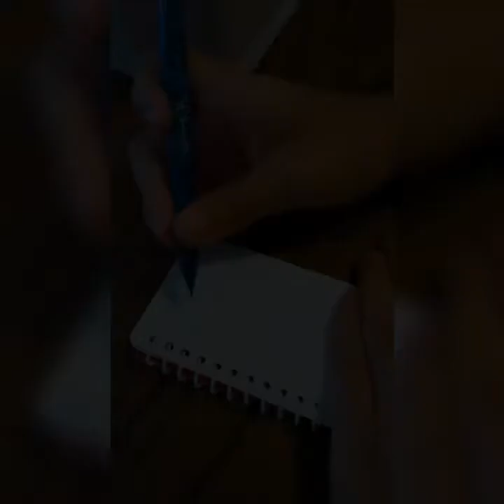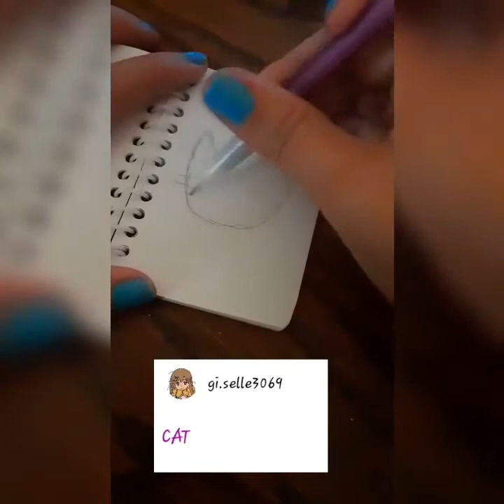Cute Doodles: Ep 1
Make sure to watch til the very end! Cant wait to begin this new series! If you want to be featured make sure to check my stories every week for my doodles question box!